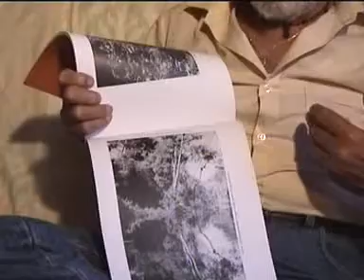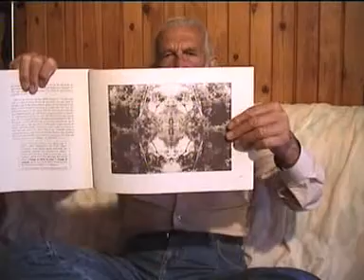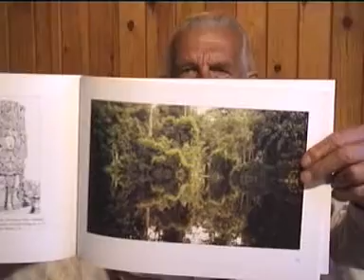Demetri Efthyvoulos - Spirits of the Rainforest - 2of2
Demetri Efthyvoulos speaking to me in London in 2004, about his photographic innovation  - Spirits of the Rainforest or Aspects of the Hyperreal, and his period living for many years at Iquitos in Peru and studying ayahuasca and the shamanic culture he was surrounded by while living there.